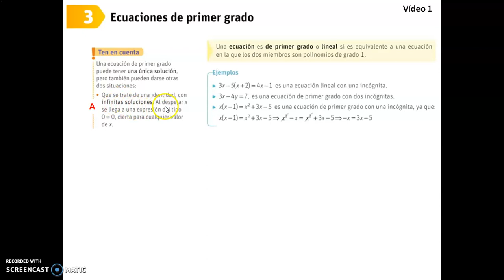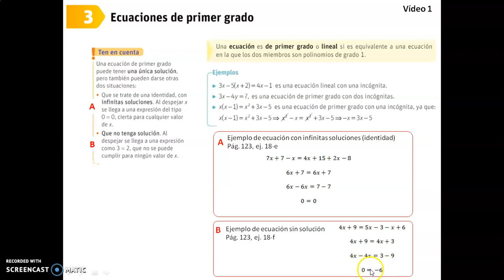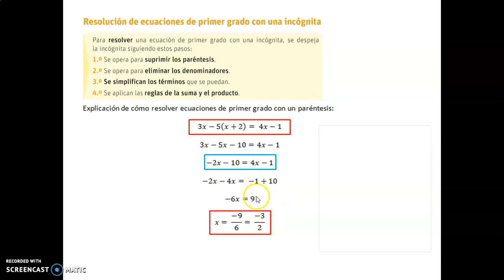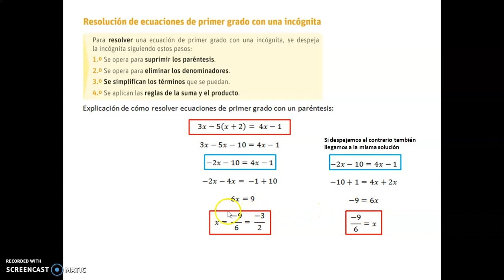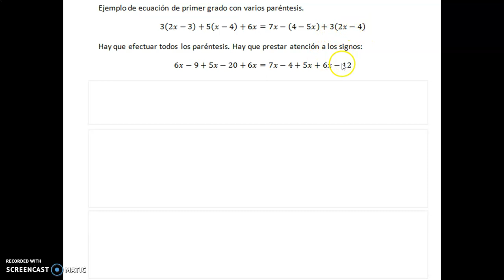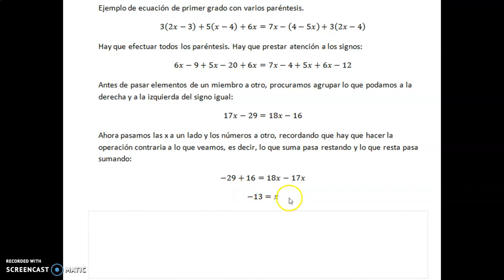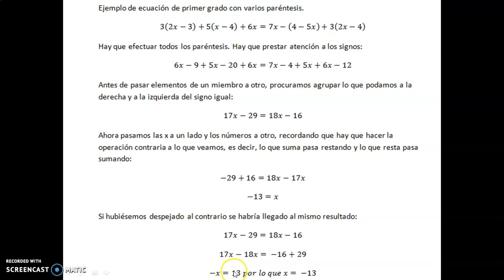ECUACIONES 1er GRADO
Breve explicación de cómo resolver ecuaciones de primer grado sencillas, ademas de incluir ecuaciones con paréntesis.